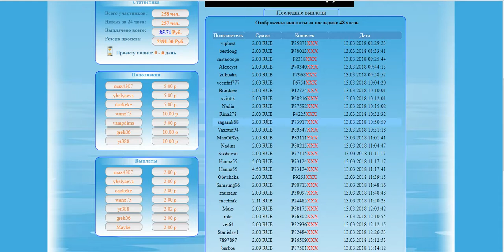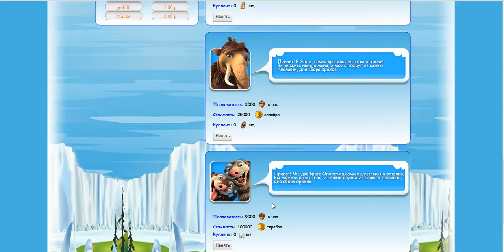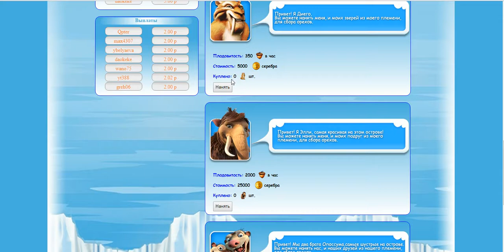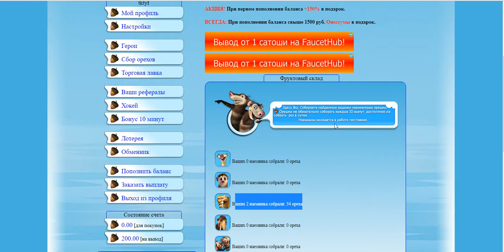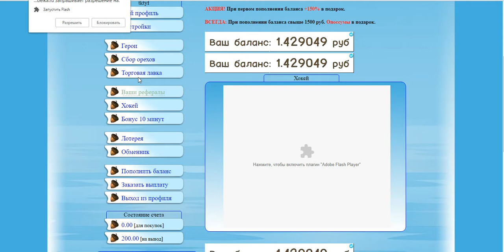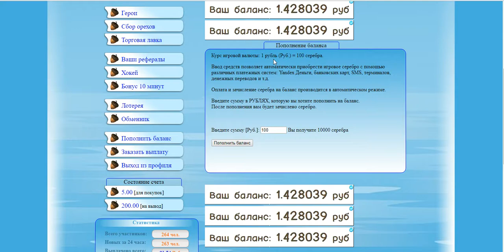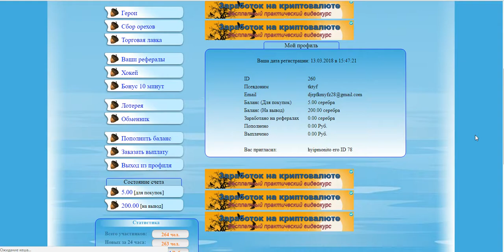онлайн игра Ice-Belka.ru 2 Р НА ВЫВОД + 100 руб ЗА РЕГИСТР. Вывод денег ЗАГЛУШКА 5 РУБ